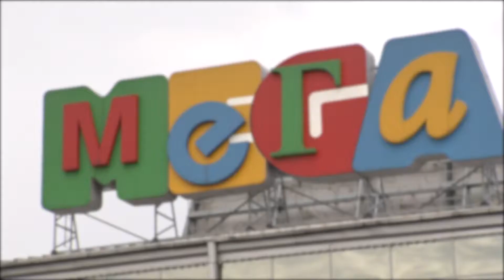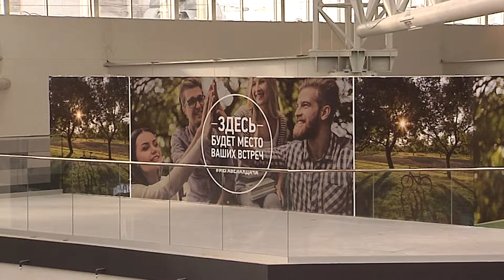коммерц ВМЗ МЕГА БЕЛАЯ ДАЧА ВОЛКОВ НОВСШ 0247